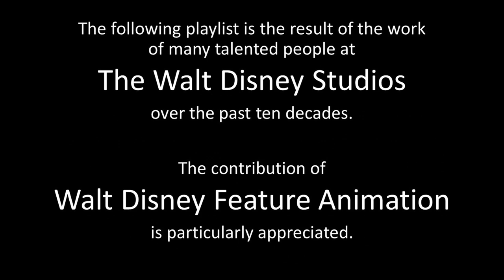The Great Mouse Detective - Playlist Title Card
The Great Mouse Detective (74 min)

Synopsis: Toymaker Hiram Flaversham is taken from his shop by the nefarious Professor Ratigan, the world’s greatest criminal mind, and his bat henchman Fidget. Hiram’s daughter, Olivia, enlists the help of renowned Detective Basil of Baker Street and his associate Major Dr. David Q. Dawson to find her father. With the help of his trusty basset hound Toby, Basil, Dawson, and Olivia track Ratigan through the streets of London to a seedy pub on the River Thames. They follow Fidget to Ratigan’s lair, where they are captured and trapped in a giant mousetrap. As Ratigan bids them goodbye so soon, he reveals his plans to use Hiram’s animatronic doll of Queen Mousetoria to assume the throne during the celebration of the Queen’s Diamond Jubilee. With the fate of the Queen resting on his shoulders, Basil must call on all his deductive powers to outwit the dastardly Professor Ratigan and save the day.

Cast: Vincent Price (Ratigan), Barrie Ingham (Basil), Val Bettin (Dr. Dawson), Susanne Pollatschek (Olivia), Candy Candido (Fidget), Diana Chesney (Mrs. Judson), Alan Young (Hiram Flaversham)

Songs: “The World’s Greatest Criminal Mind,” “Let Me Be Good to You,” “Goodbye So Soon,”

Directed by John Musker, Ron Clements, Dave Michener, Burny Mattinson.

US Theatrical Reissue: February 14, 1992

US Home Media Release: July 17, 1992 (VHS/LD); August 31, 1999 (VHS); July 23, 2002 (DVD/VHS); April 13, 2010 (DVD); October 9, 2012 (BR)

Trivia:
• Frames: 106,560
• Based on Eve Titus’s book, Basil of Baker Street.
• The score was written by composer Henry Mancini, who also collaborated on two of the three featured songs with lyricists Larry Grossman and Ellen Fitzhugh; the third song, “Let Me Be Good to You,” was written and performed by Melissa Manchester.
• After a four-year period of story development, animation took just over one year to complete.
• A total of 125 artists were involved in making the film.
• An innovative application of computer technology can be seen in the climactic scene where Basil faces Ratigan in a final confrontation inside the turning and thrashing gearworks of Big Ben. The 54 moving gears, winches, ratchets, beams, and pulleys were literally drawn by the computer, and created a unique background for the characters that had been animated in the usual way.
• The film was re-released in theaters in 1992 under the title The Adventures of the Great Mouse Detective.